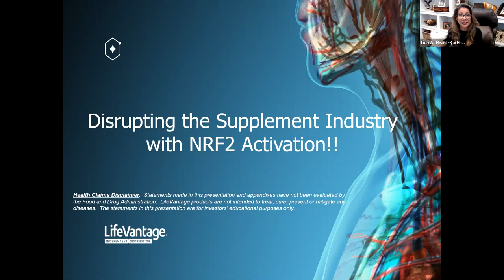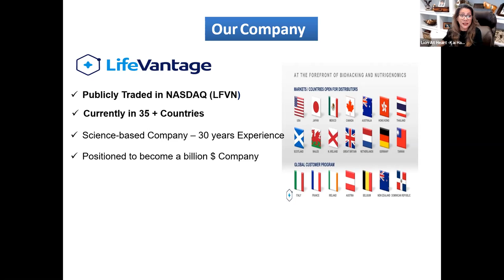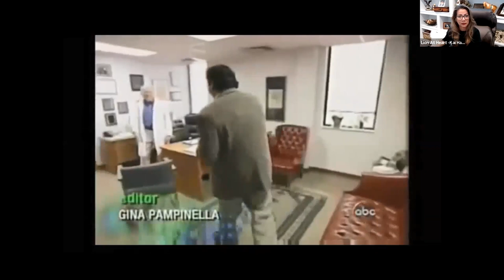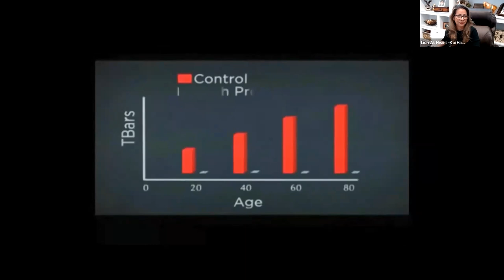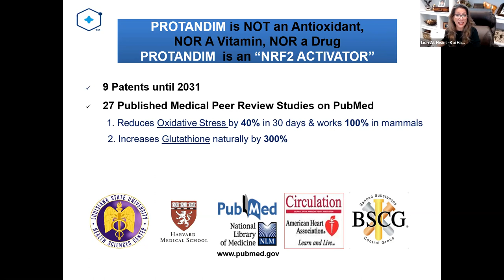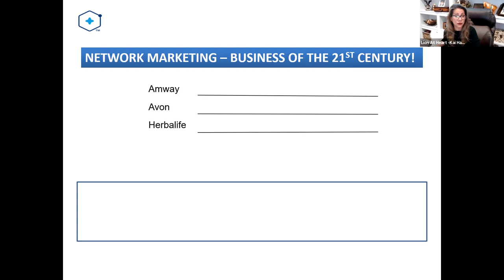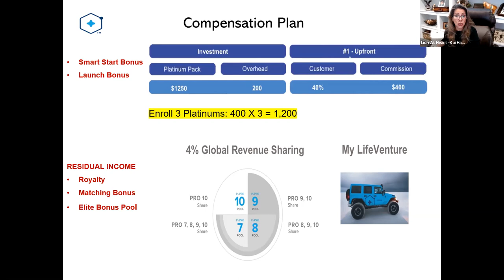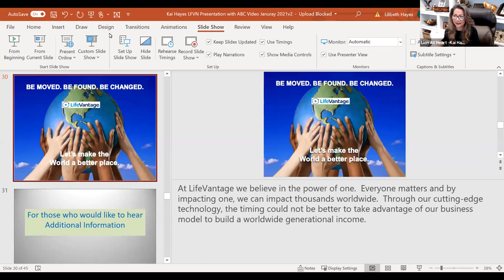Kai Hayes LVN Presentation 2021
Elite Pro 8 Kai Hayes provides information about the products and business associated with LifeVantage